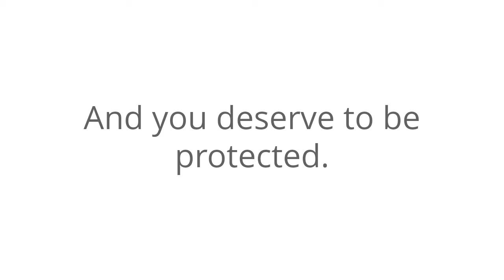LGS Personal Injury Attorney UK Text